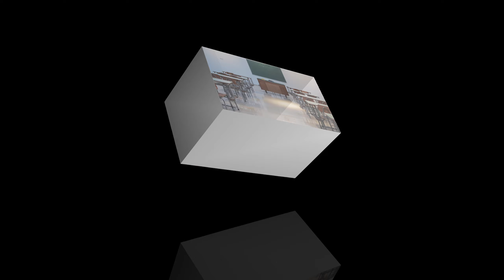Payari Maa | Aayat Aaisha | ماں کے عنوان پر ایک پیاری نظم | نعت رسولﷺ | آیت عائشہ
ماں کے عنوان پر چھوٹی چھوٹی دو نظمیں اور چھوٹی چھوٹی
نعت رسولﷺ آیت عائشہ کی پیاری آواز  میں